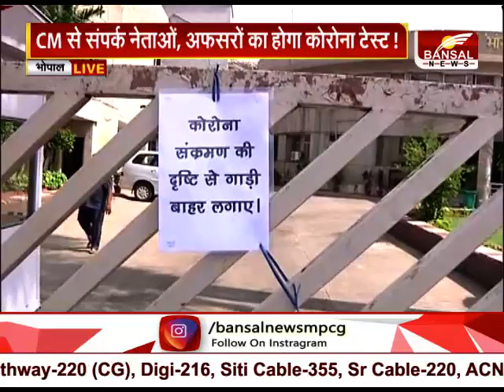सीएम शिवराज से संपर्क नेताओं , अफसरों का होगा कोरोना टेस्ट !